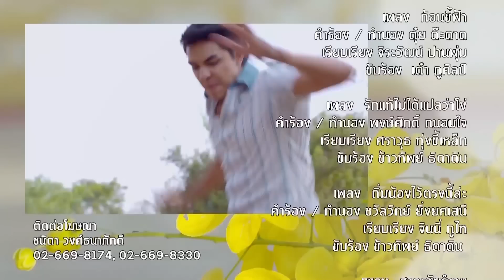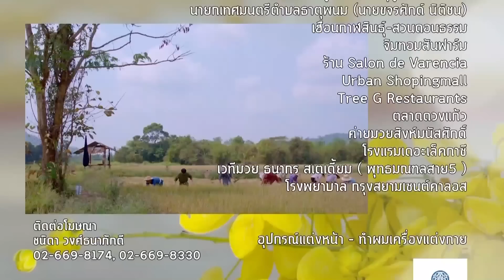ดอกคูนเสียงแคน EP.3 [5/5]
ดอกคูน นักร้องสาวกําพร้าพ่อแม่ เติบโตมาในคณะหมอลํามี แคนทอง
และ มนต์พิณ สองพี่น้องคอยดูแลด้วยความรักเกินคําว่า น้องสาว  พวกเขาต้องเจอกับบทพิสูจน์รักแท้ ท่ามกลางปัญหาต่างๆ และเสียงเพลงอันไพเราะจับใจ แคนจะสามารถรักษาดอกคูนดอกนี้ได้หรือไม่...

ออกอากาศทุกวัน จันทร์-อังคาร ทางช่อง GMM25 เวลา 20.10 น.